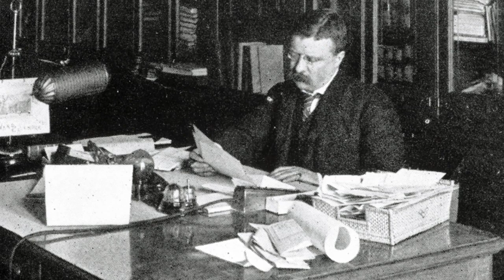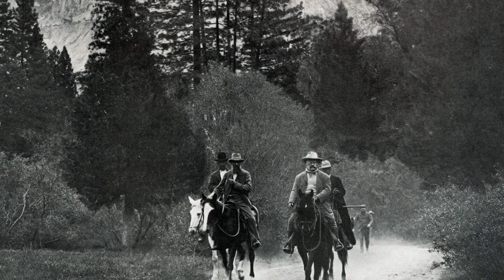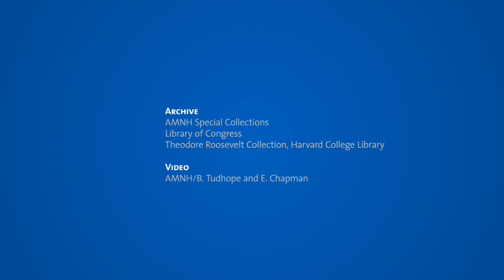Theodore Roosevelt's Conservation Legacy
Born in New York City, Roosevelt had lifelong connections to the Museum. His father was one of the founders, and young Theodore often visited. Later, Museum scientists advised him on conservation policy.

In this video, Museum Curator David Hurst Thomas; Roosevelt biographers Douglas Brinkley, Edmund Morris, and Patricia O'Toole; and Theodore Roosevelt IV discuss Roosevelt's lifelong association with the Museum and his conservation legacy.

Douglas Brinkley, a professor of history at Rice University and author of The Wilderness Warrior: Theodore Roosevelt and the Crusade for America, the definitive biography of Roosevelt as a conservationist, served as a consultant for the Theodore Roosevelt Memorial Hall. David Hurst Thomas, a curator in the Museum's Division of Anthropology, was the supervising curator for the hall, and Patricia O'Toole, Roosevelt biographer and an associate professor at Columbia University, also served as a consultant. Theodore Roosevelt IV is a Trustee of the Museum.

The Theodore Roosevelt Memorial reopens Saturday, October 27, 2012. for more information.